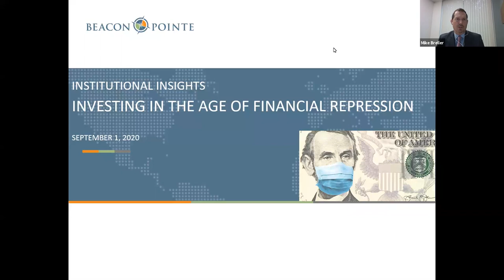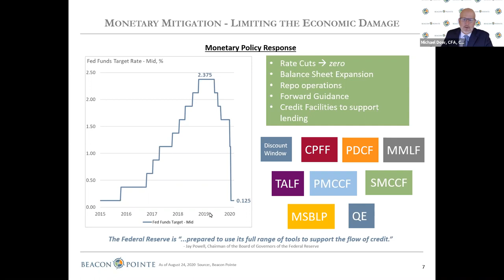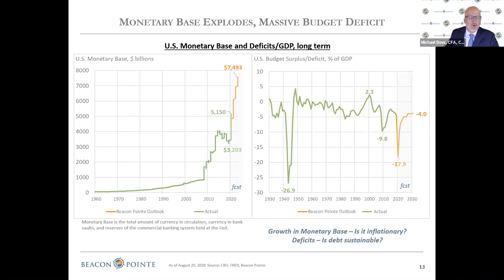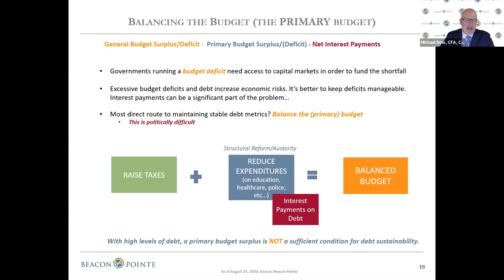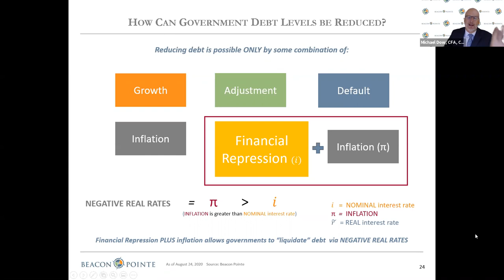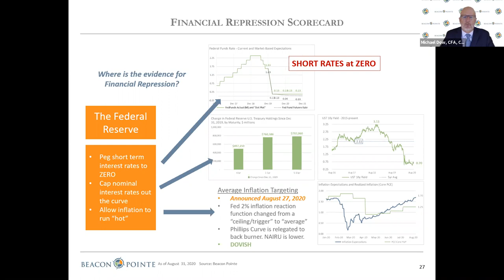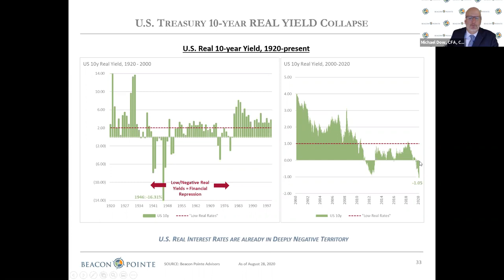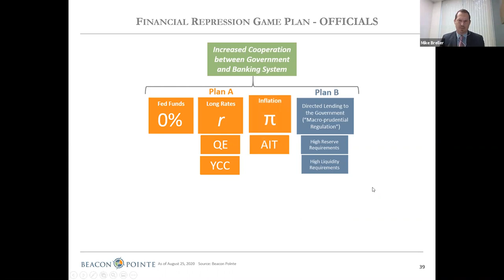Institutional Insights: Investing in the Age of Financial Repression